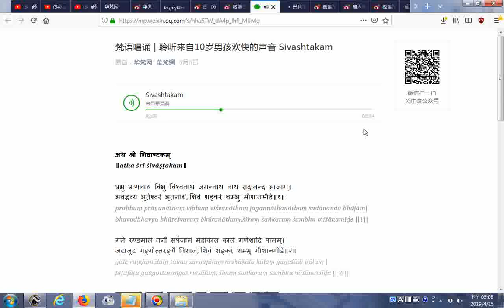華梵網含梵語唱誦20190415